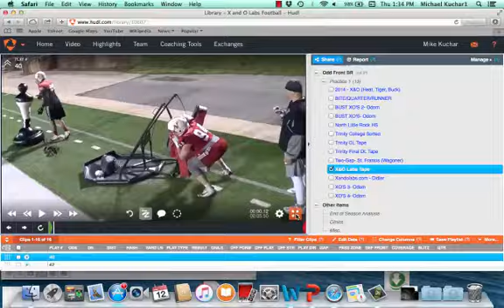UVA Wise Crowther Drill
The research that corresponds with this video can be accessed